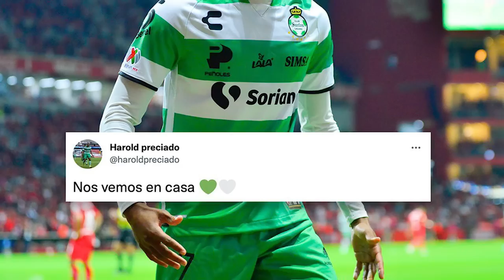✅🔥🟢 POR FIN SANTOS QUITA UN JUGADOR A AMERICA? MANDAN OFERTA POR JUGADOR Y CALENDARIO SANTOS LAGUNA